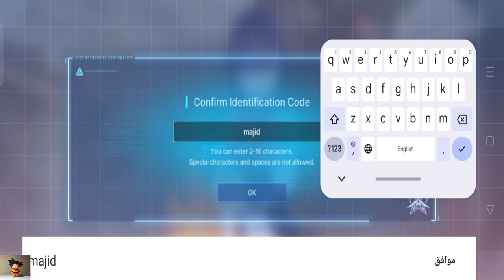لعبة جديدة على جوجل بلاي Starseed AsniaTrigger gameplay new android game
Starseed Asnia Trigger هي لعبة موبايل تجمع بين عناصر الأكشن والمغامرة في عالم خيالي مميز. تدور أحداث اللعبة في عالم واسع مليء بالمخلوقات الغريبة والتحديات المثيرة. إليك بعض النقاط الرئيسية حول اللعبة:

القصة
تدور القصة حول بطل يتعين عليه استكشاف كوكب Asnia، الذي يواجه تهديدات من قوى غامضة. يجب على اللاعبين كشف أسرار هذا العالم واستعادة السلام.

أسلوب اللعب
مغامرات مثيرة: يتميز أسلوب اللعب بالتنقل الحر في بيئات متنوعة، من الغابات الكثيفة إلى المدن المهجورة.
قتال ديناميكي: يمكن للاعبين استخدام مجموعة متنوعة من الأسلحة والقدرات الخاصة لهزيمة الأعداء.
ألغاز وتحديات: تحتوي اللعبة على العديد من الألغاز التي تتطلب التفكير الاستراتيجي لحلها.
الرسوميات
تتميز اللعبة برسوميات جميلة وألوان زاهية، مما يعزز من تجربة اللاعب في استكشاف العالم.

التخصيص
يمكن للاعبين تخصيص شخصياتهم وتطوير مهاراتهم، مما يضيف عمقًا إضافيًا لتجربة اللعب.

التفاعل الاجتماعي
تتيح اللعبة خيارات للتفاعل مع أصدقاء اللاعبين، مما يضيف عنصر التعاون والتنافس.

إذا كنت من محبي ألعاب المغامرة والأكشن، فإن Starseed Asnia Trigger قد تكون خيارًا رائعًا لك!